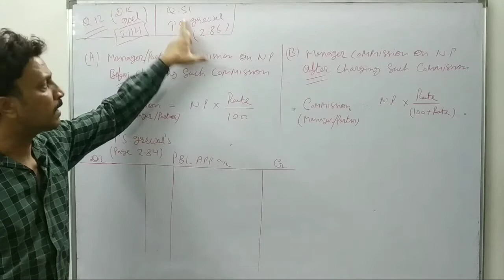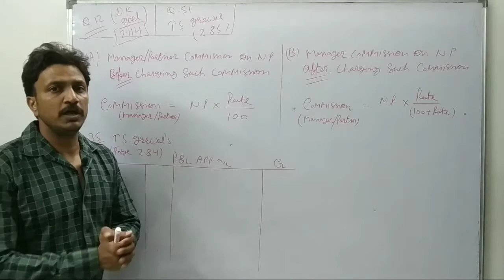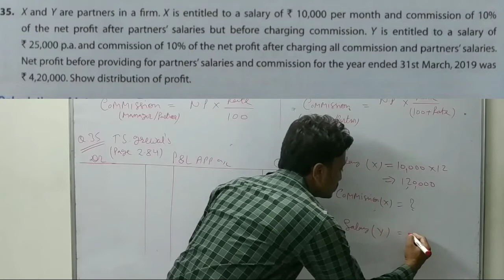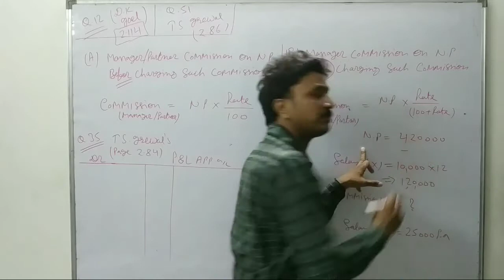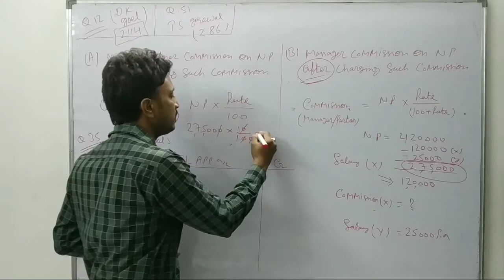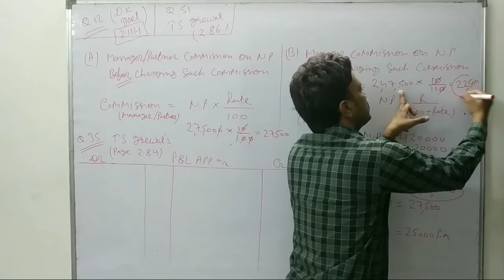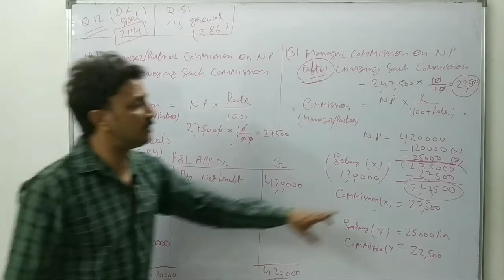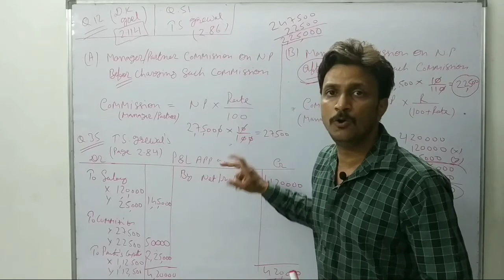#14| Partner's commission on net profit| Chapter 1| T.S. Grewal Q.35|fundamental of partnership firm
NCERT Class 12 Accountancy chapter 1,
class 12th partnership,
partnership chapter 1st,
Partner's commission on net profit,